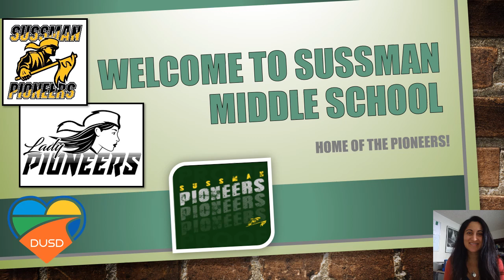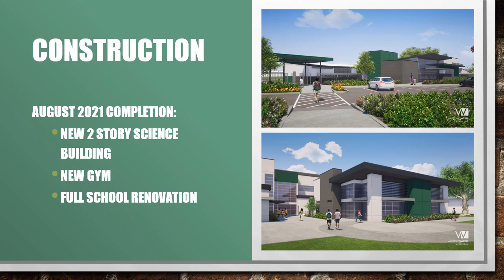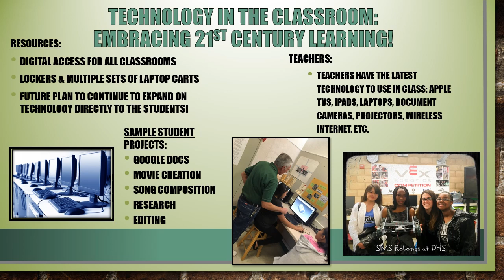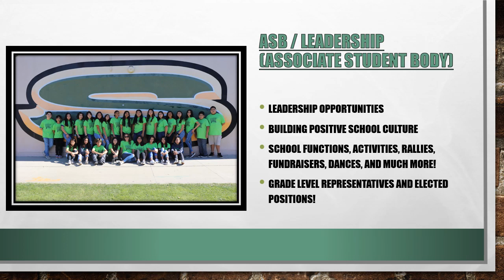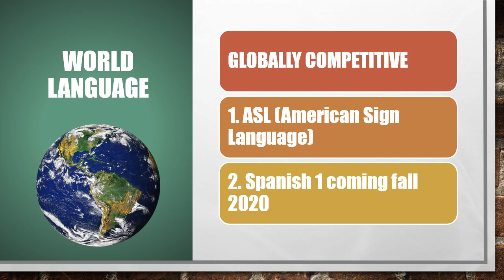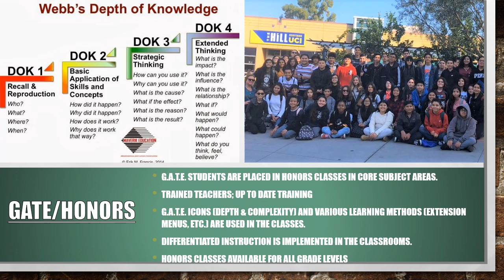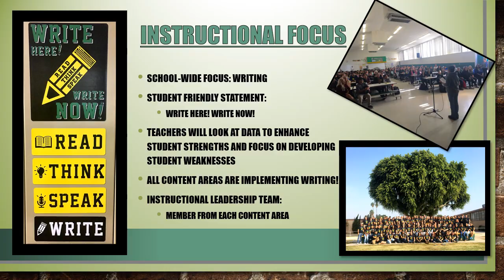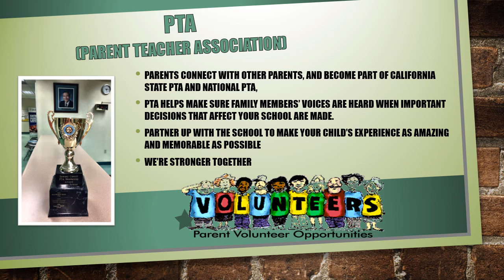SMS Future Pioneers 6th Grade Night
A message for future Pioneers from our Vice Principal, Dr. Arora.